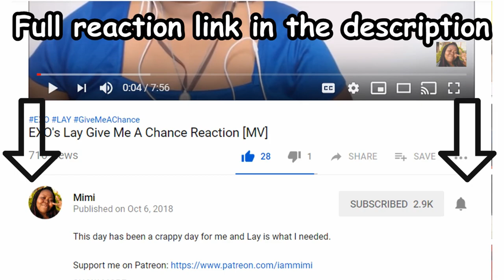SOHYANG Do You Know Reaction [King of Masked Singer]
This was WAY too short.